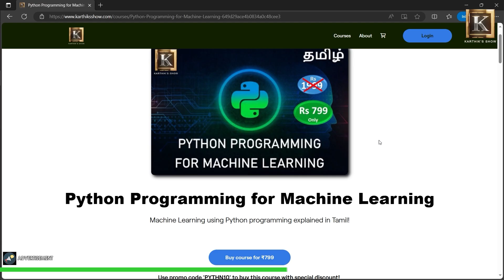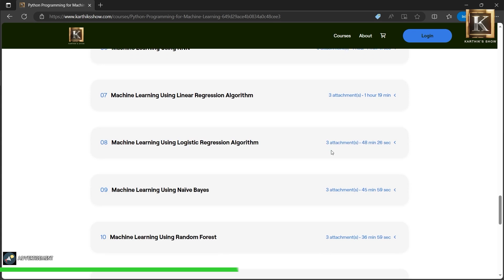Transformers Explained for Beginners in Tamil | The Simple Guide to Transformers | Karthik's show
Ever wondered how ChatGPT, Gemini, and Claude understand and generate human-like text? 🤔
In this video, we’ll break down the Transformer architecture — the revolutionary design that changed AI forever.

You’ll learn:
How older models like RNNs and LSTMs worked (and why they failed for long-term memory)
What Self-Attention really means and why it’s so powerful
The roles of Feed Forward and Normalization Layers inside a Transformer
How Positional Encoding helps AI understand word order
And why this single idea powers today’s most advanced AI models — from ChatGPT to Gemini.

Whether you’re a beginner or just curious about how AI “thinks,” this simple yet detailed explainer will make Transformers finally click.